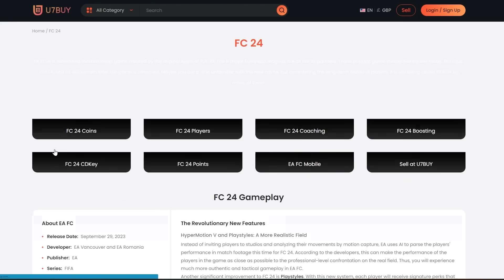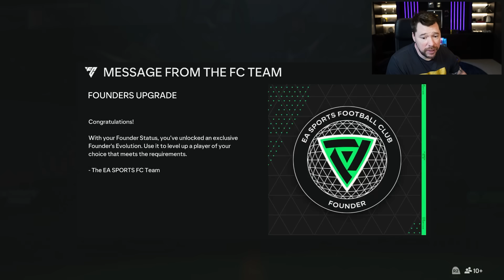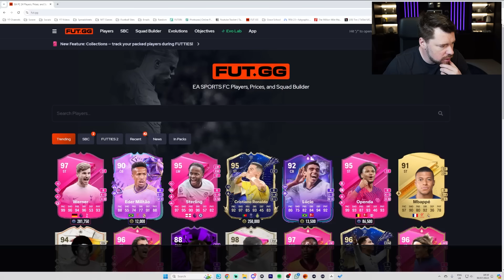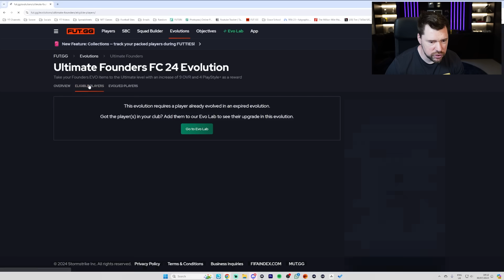I CANT BELIEVE EA HAVE DONE THIS! 🤯 FC 24 Ultimate Team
Craig Douglas